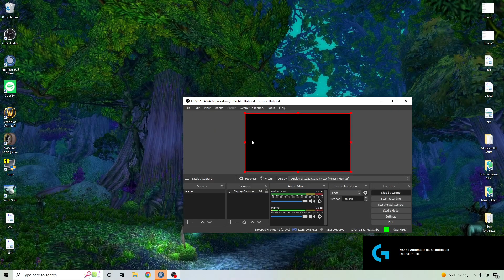Road to 5000: Indy Car @ New Hampshire 4590 (+28)